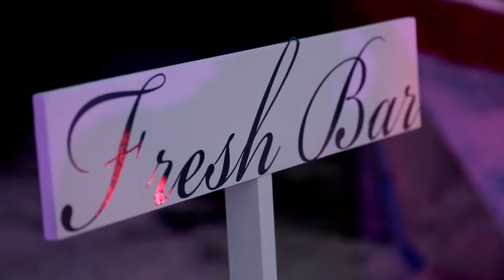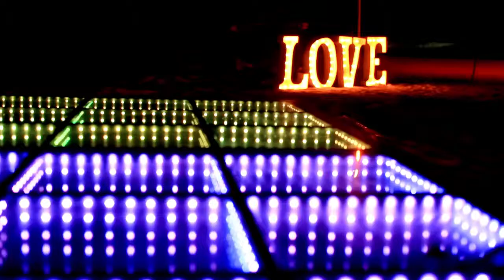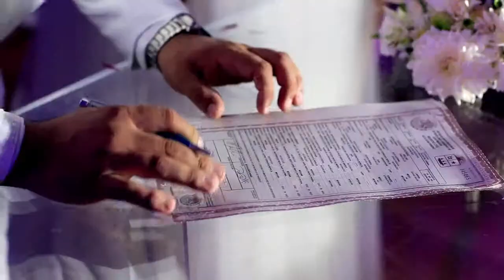HIGHLIGHTS FILM MARTIN + KARLA for MAVELLEE Weddings & Events.